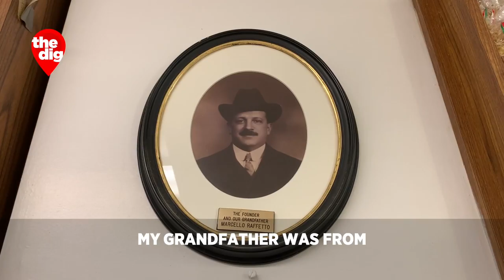Homemade Pasta Is A 114-Year Family Tradition At Raffetto's In Greenwich Village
Marcello Raffetto founded the shop in 1906. From generation to generation, the business retains its old-world feel.